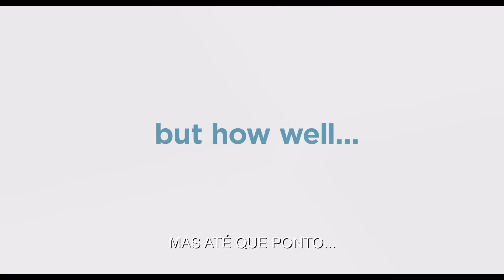"A Vida Secreta dos Nossos Bichos 2" - Trailer Max Legendado (Portugal) [HD]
Quando achavas que os percebias perfeitamente. Vê aqui o trailer do Max.
'A Vida Secreta dos Nossos Bichos 2' estreia em Portugal no verão de 2019.

“A Vida Secreta dos Nossos Bichos 2” vai dar continuação ao êxito de bilheteira de 2016 sobre a vida que os nossos bichos levam depois de sairmos diariamente para o trabalho ou para a escola. O fundador e CEO da Illumination, Chris Meledandri, e a sua colaboradora de longa data, Janet Healy, irão produzir a sequela da comédia com a melhor abertura de sempre de um filme original, animado ou não.

“A Vida Secreta dos Nossos Bichos 2” marca o regresso do argumentista Brian Lynch (“Mínimos”) e do realizador Chris Renaud (“Gru - O Maldisposto”, “Lorax”).